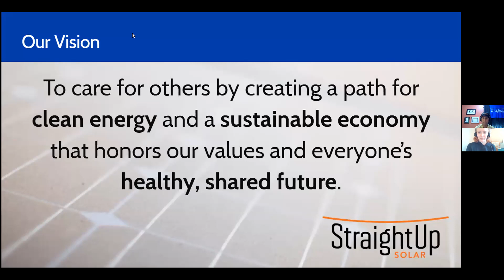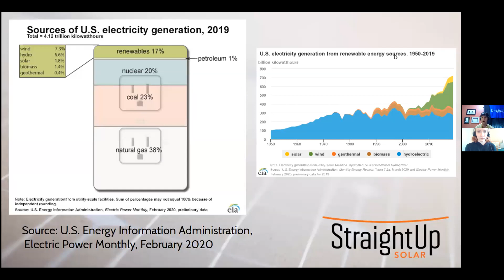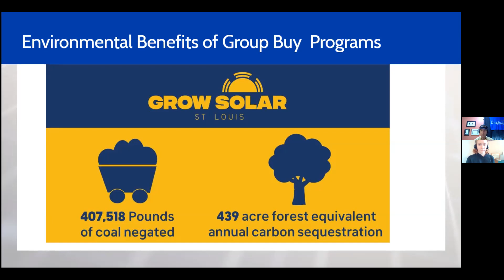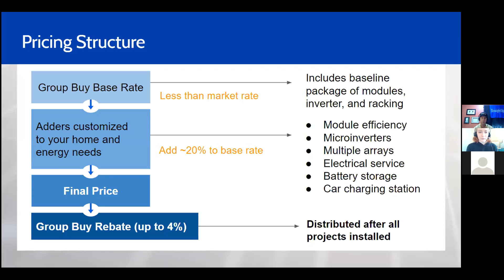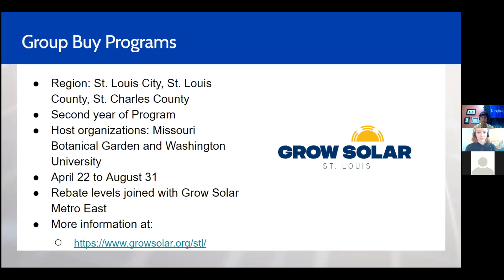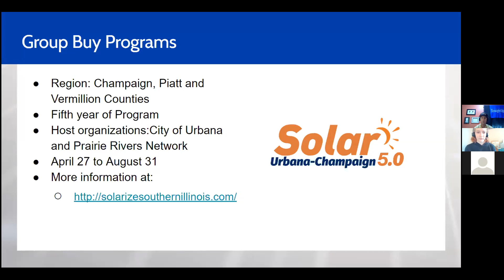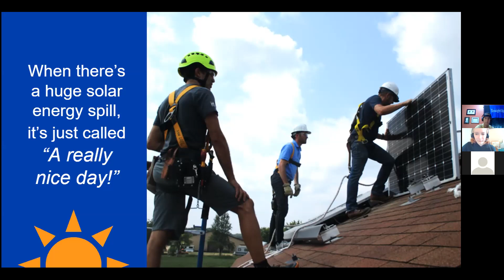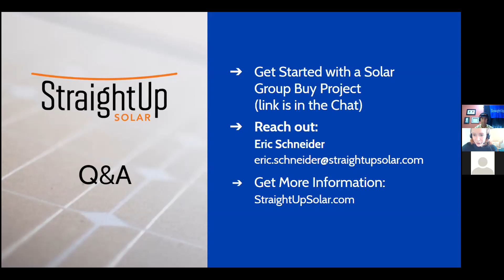Webinar : What is Grow Solar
There is a new solar purchasing program sweeping the Midwest called Grow Solar. Grow Solar is a group purchasing program that makes solar more accessible and affordable. By using bulk pricing and lowering soft costs, the competitively selected solar installer in these programs can offer solar at a lower rate than their typical market rate.

Watch this webinar to learn more!